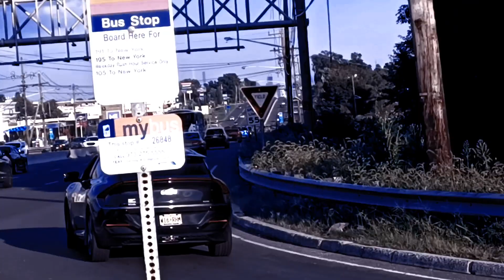Midtown Northbound 2019 D45CT #19115 on the 197th Express via Wayne operating 7 minutes late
Engine: Cummins ISX12